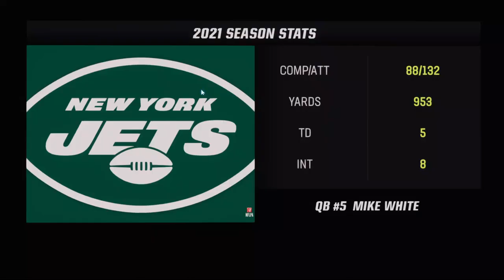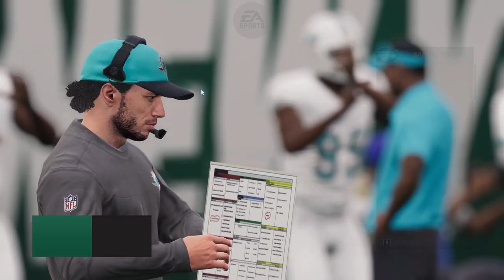Jets Put 55 on the Dolphins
The Jets showed up and their offense stepped up in this close high scoring affair at Metlife Stadium. 55-46

More Madden coming up this weekend.